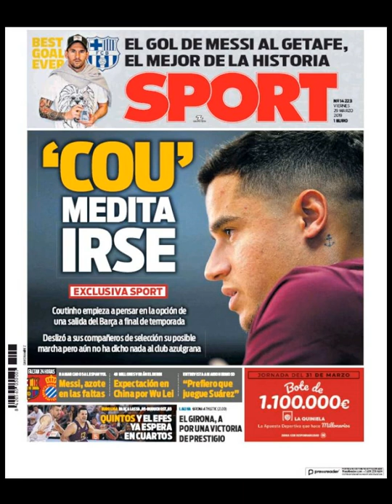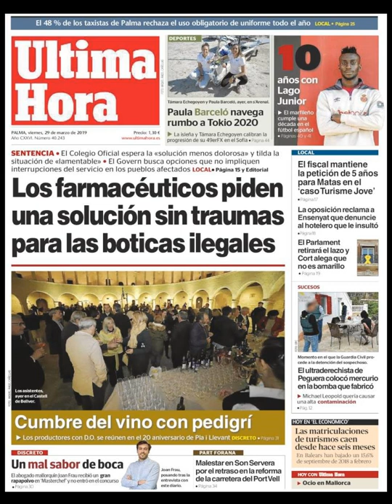Noticias Viernes 29 Marzo 2019 Principales Portadas Titulares Diarios Periódicos España Spain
Principales Titulares de Noticias en Portadas Diarios Periódicos Españoles del Viernes 29 de Marzo de 2019 ¿Que le Parecio este día?